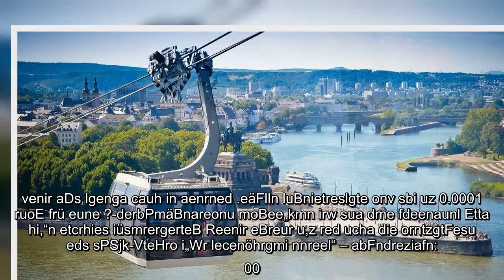Neuss: Etatberatung - die noch unerfüllten Wünsche der Politik